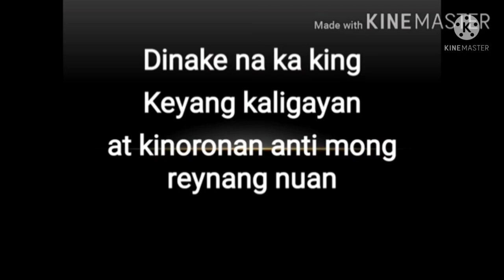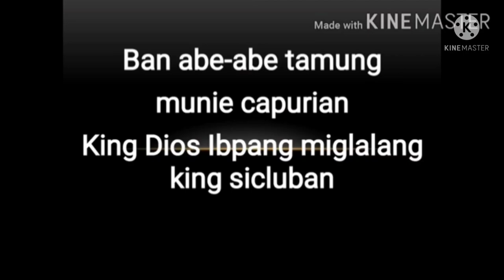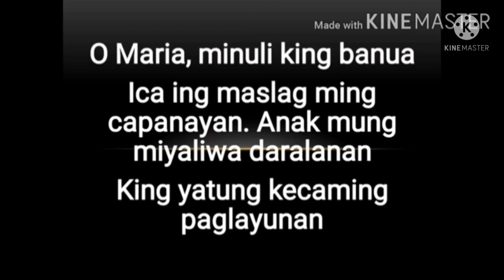Maria, Minuli King Banua Song by Rev. Msgr. Ric Serrano & Rey Quizon Cover by Hilary Andrei